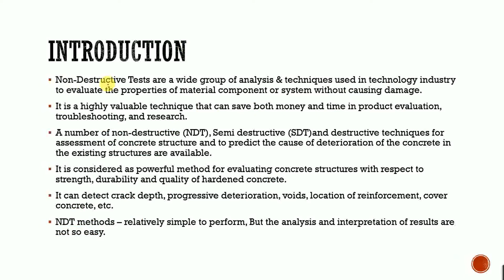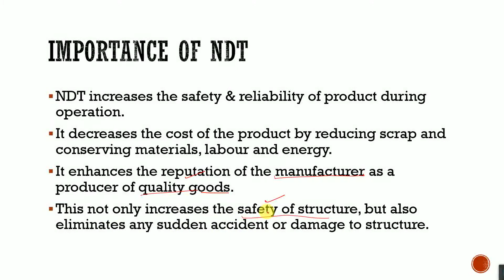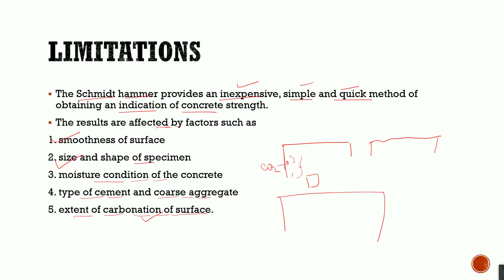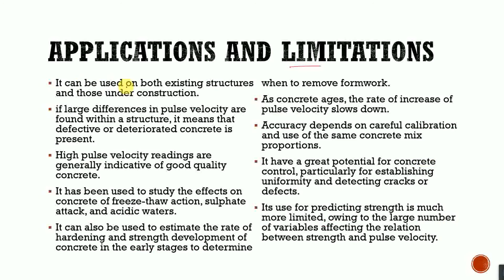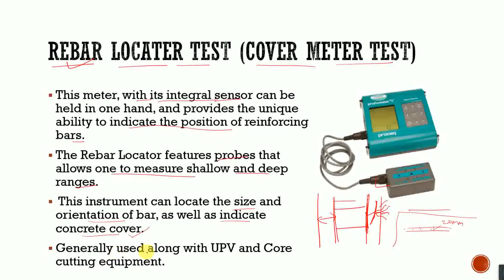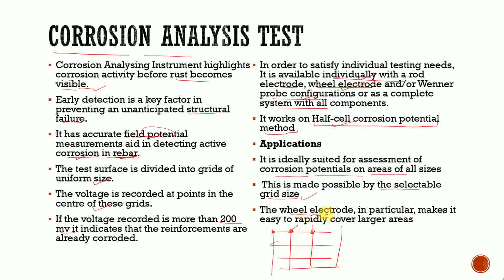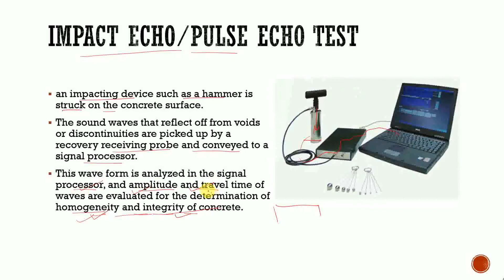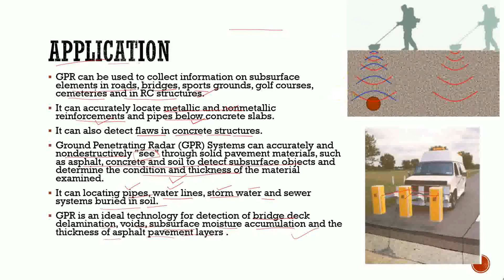non destructive test#Repair and maintenance of building#PPSC JE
Those students who want to do preparation for PPSC, BPSC, JPSC, SSC JE,  download this app. If you want to study individual subject, you can study from our app. You can download this app from Playstore. The link of the app "KTP Classes" is